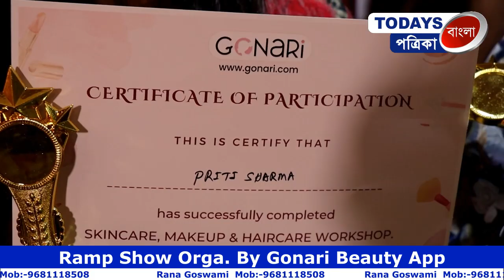Ramp Show Orga By Gonari Beauty App